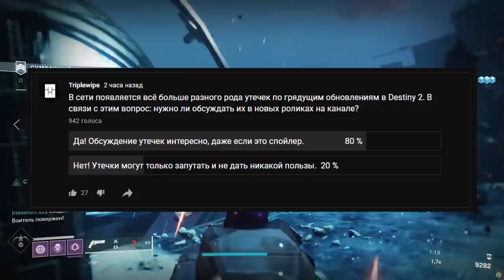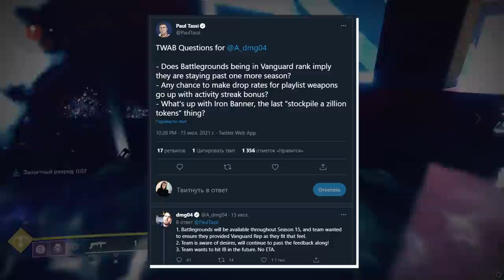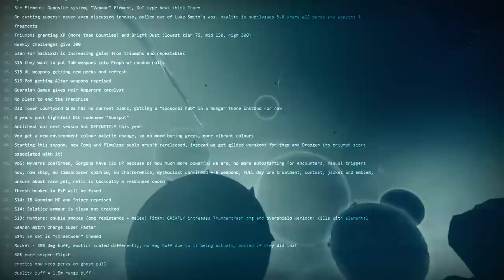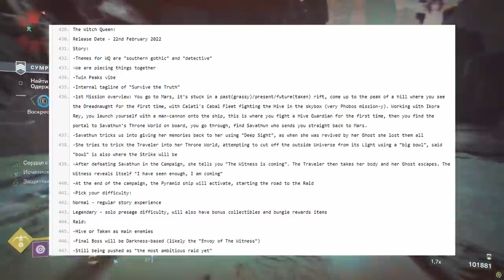Destiny 2. Крупные утечки по "Королеве ведьме" и 15 сезону!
Обращаю еще раз внимание, что представленная в видео информация - не подтверждена официальными источниками и является лишь догадками и предположительно утечкой внутренней информации.